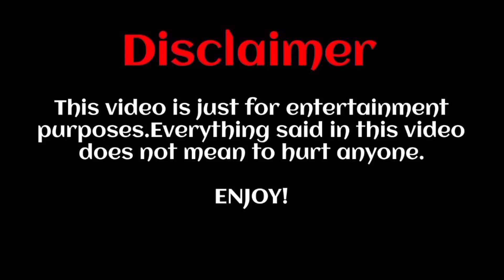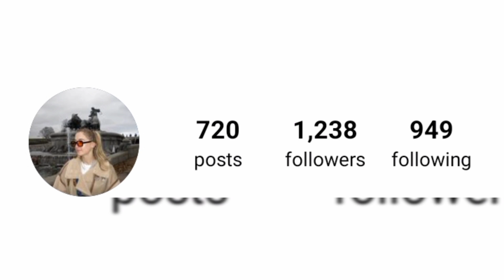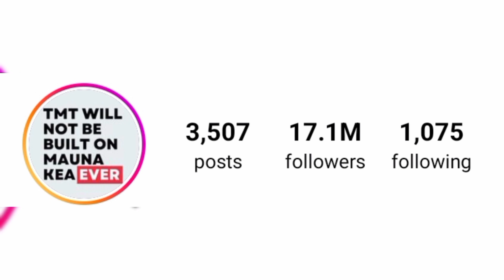Meghan Andrews Vs Joseph Momoa Lifestyle comparison 2024